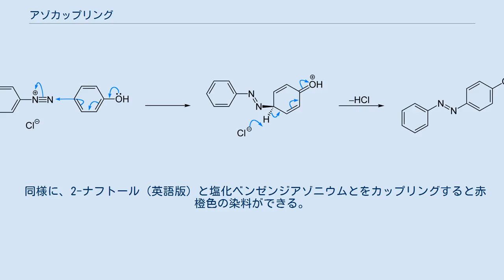アゾカップリング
炭素-ヘテロ原子結合形成反応
アゾカップリング（英語:azo coupling）は、ジアゾニウム化合物と他の芳香族化合物とをカップリングし、アゾ化合物を合成する有機反応である。
ジアゾカップリングとも呼ばれる。
この芳香族求電子置換反応では、アリールジアゾニウムカチオンは求電子剤、活性アレーンは求核剤である。
 亜硝酸とアニリンを混合すると、ジアゾ化と呼ばれる反応を経て赤紫色のジアゾニウム塩になる。
これはアゾ染料を作ったり芳香族化合物の官能基を置換するカップリングの前段階の反応として重要である。
 生成物は共役がもとの物質よりも増加するため、より長波長の光（特に可視光）を吸収するようになる。
その結果として、芳香族アゾ化合物は延長された共役系により明るい色調となる傾向にあり、染料として多く使われている。
 その他、プロントジルなどのサルファ薬の合成にも応用される。
 多くの反応系が説明されている。
フェノールを塩化ベンゼンジアゾニウムと反応させると橙黄色のジアゾ化合物が得られる。
この反応では塩基が触媒となる。
 関連する染料のアニリンイエローはアニリンとジアゾニウム塩から合成される。
 ナフトールは一般的な受容体である。
例として、染料のオルガノールブラウンはアニリンと1-ナフトール（英語版）から合成する。
 同様に、2-ナフトール（英語版）と塩化ベンゼンジアゾニウムとをカップリングすると赤橙色の染料ができる。